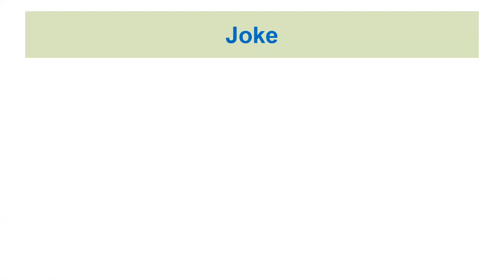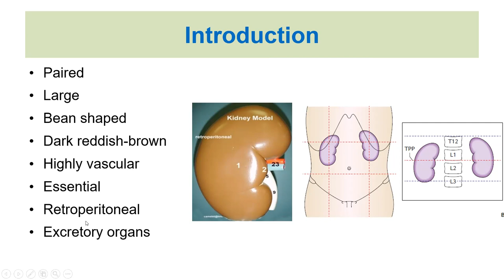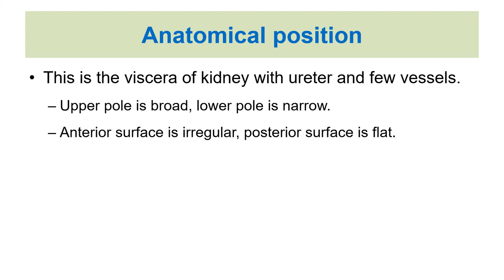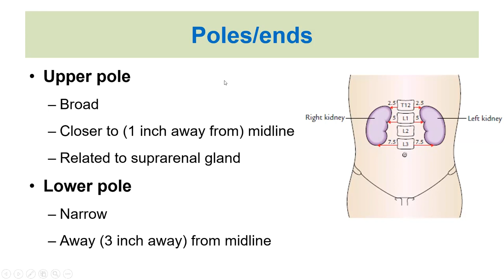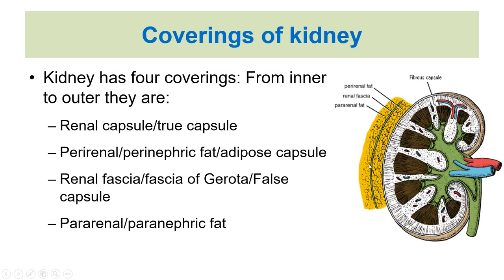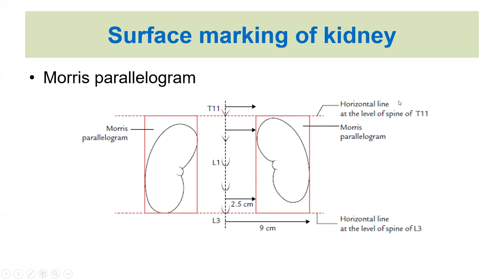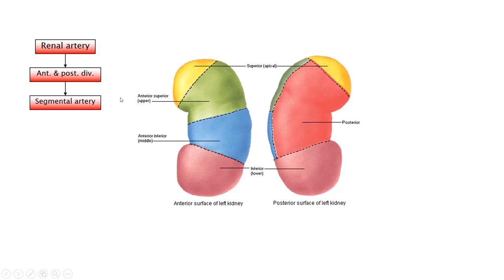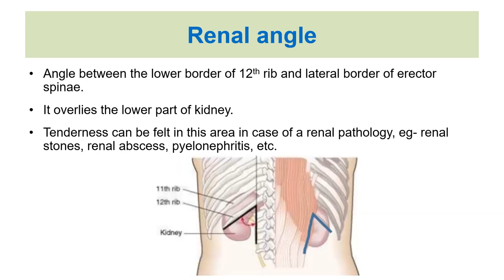Kidney (Part-1). Prof. Dr. Md. Ashfaqur Rahman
Gross Anatomy of Kidney